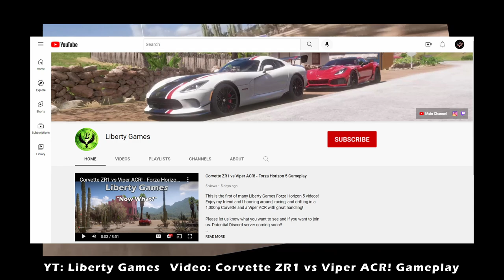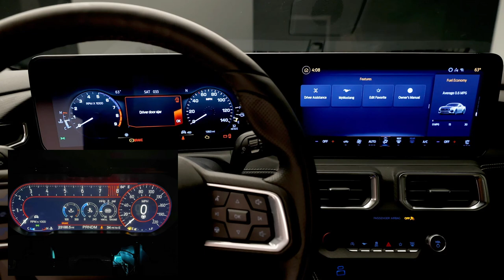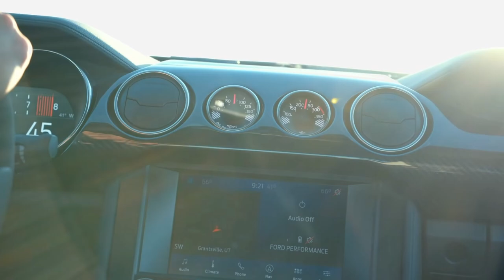New 2024 S650 Mustang Revealed!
Here's everything out so far since the new 2024 Mustang S650's unveiling on September 14th including exterior and interior changes, engine specs known, cool features, and reports about the future plans for a hybrid or AWD version. Do you love the new Mustang or would you take a different gen instead?

Intro video credit: @wickedvette

These don't increase your price and have been checked to have the highest ratings at the most affordable prices. Although some of Amazon's profits are paid to me for these links, they have been chosen carefully to be the best deal, and again, prices for you are not increased at all.*